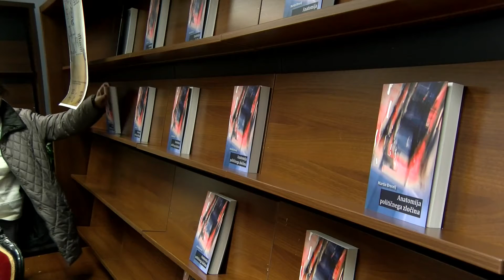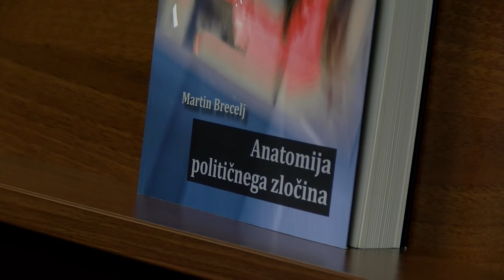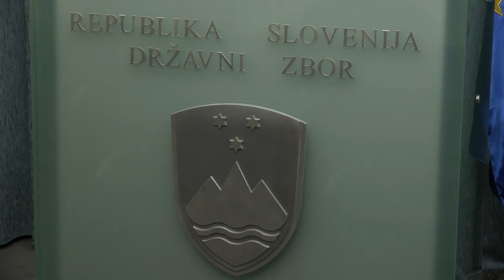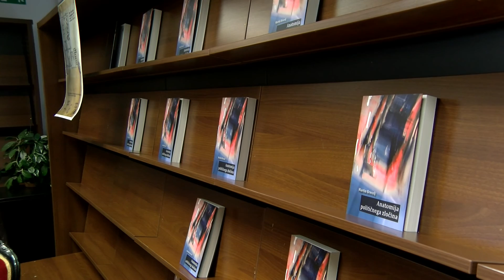[Video Slovenija] 09.11.2016 Nova24TV: Temačna zgodovinska resnica prihaja na dan